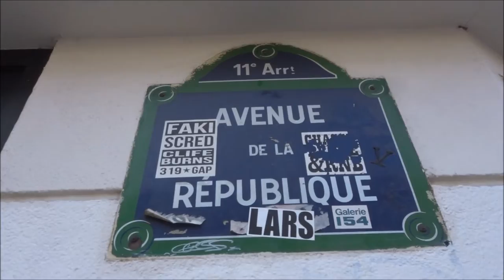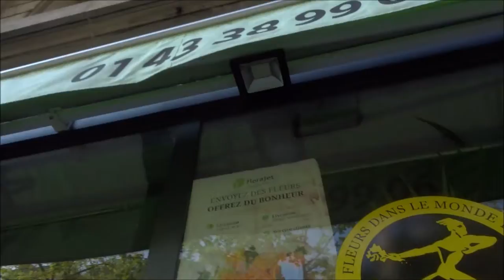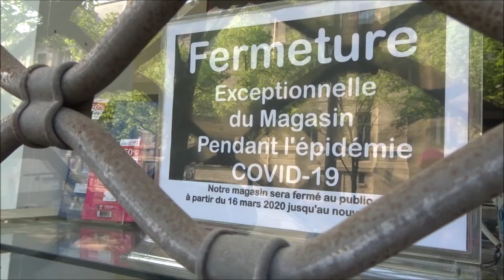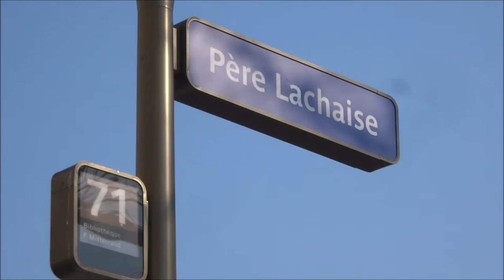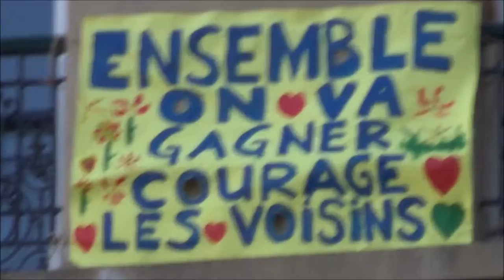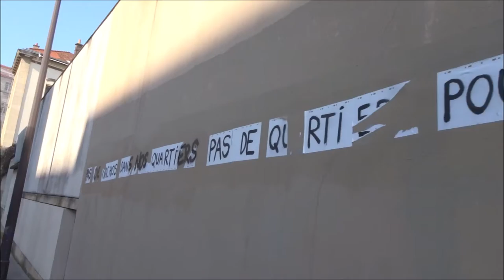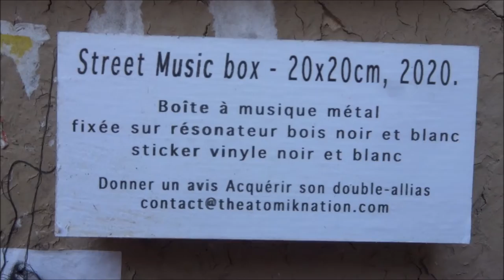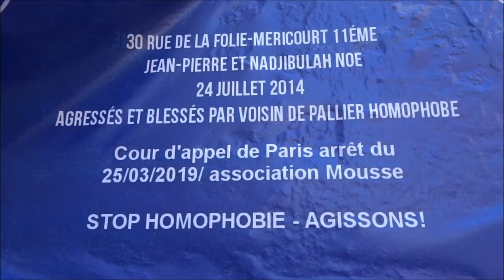Guerre Coronavirus Paris 10 avril 2020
Guerre Coronavirus Paris 10 avril 2020 coronavirus covid19 guerre jour25 war day25 Paris confinement Paris la ville fantôme containment Paris the ghost town - 10avril2020 Basilique Notre Dame du Perpétuel Secours NDPS (basilique-ndps.fr) - Street Art Paris graffiti streetart urbanart streetartparis video 10 avril 2020 April 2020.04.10 Paris 11e arrondissement 75011 street art Paris video mariepanic mariepanic2 mariegendron annehoa